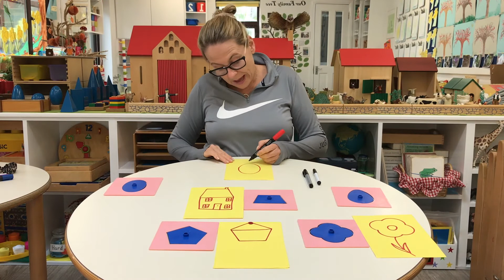All About Shapes Part 2 For Kids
Using the Montessori method, Mo will teach you all about Shapes!

Love Mo

Learning
Home School
Montessori
Teaching
Educational
Home Schooling
School
Pre-K
Preschool
Nursery
Kindergarten
Numbers